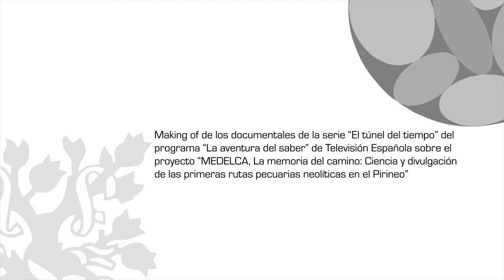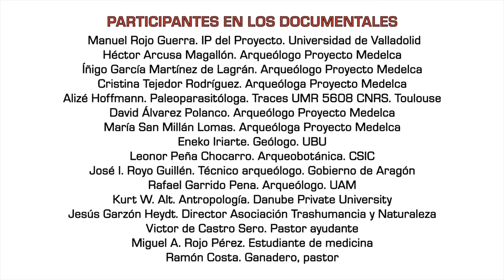Making of documentales TVE sobre el proyecto MEDELCA. Rutas pecuarias neolíticas en el Pirineo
Resumen: [ES] Making of de los documentales de la serie "El túnel del tiempo" del programa "La aventura del saber" de Televisión Española sobre el proyecto "MEDELCA, La memoria del camino: Ciencia y divulgación de las primeras rutas pecuarias neolíticas en el Pirineo. Incluye rótulos con información del proyecto de investigación y descriptivos de las jornadas de grabación.
[EN] Making of video about the documentaries of the tv program "El túnel del tiempo", "La aventura del saber" of Spanish Television about the project "MEDELCA, the memory of the road: Science and disclosure of the first Neolithic livestock routes in the Pyrenees". The video includes labels with information about the research project and descriptive recording sessions.

Realizador del making of: Rubén Vuelta-Santín (Ayudante de Investigación del Incipit, CSIC)

Participantes en los documentales:
Manuel Rojo Guerra. IP del Proyecto. Universidad de Valladolid
Héctor Arcusa Magallón. Arqueólogo Proyecto Medelca
Íñigo García Martínez de Lagrán. Arqueólogo Proyecto Medelca
Cristina Tejedor Rodríguez. Arqueóloga Proyecto Medelca
Alizé Hoffmann. Paleoparasitóloga. Traces UMR 5608 CNRS. Toulouse
David Álvarez Polanco. Arqueólogo Proyecto Medelca
María San Millán Lomas. Arqueóloga Proyecto Medelca
Eneko Iriarte. Geólogo. UBU
Leonor Peña Chocarro. Arqueobotánica. CSIC
José I. Royo Guillén. Técnico arqueólogo. Gobierno de Aragón
Rafael Garrido Pena. Arqueólogo. UAM
Kurt W. Alt. Antropología. Danube Private University
Jesús Garzón Heydt. Director Asociación Trashumancia y Naturaleza
Victor de Castro Sero. Pastor ayudante
Miguel A. Rojo Pérez. Estudiante de medicina
Ramón Costa. Ganadero, pastor

Agradecimiento especial:
Jesús Sesma Sesma, Técnico Gobierno de Navarra
Joaquín Costa. Ganadero
Rubén Vuelta. Incipit, CSIC

Técnicos de TVE:
Realizador: Adrián Paredes Galiano
Cámaras: Jesús Pérez y Joaquín López
Sonido: Pascual Barraca
Ambientación musical: Pablo Miyar
Sonorización: Javier Llorente